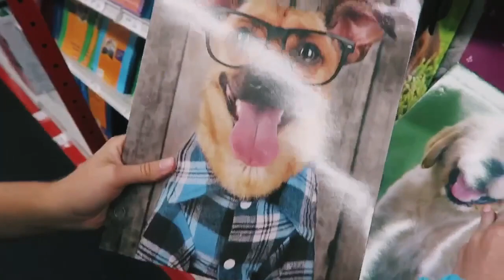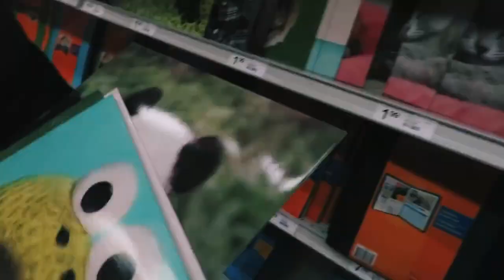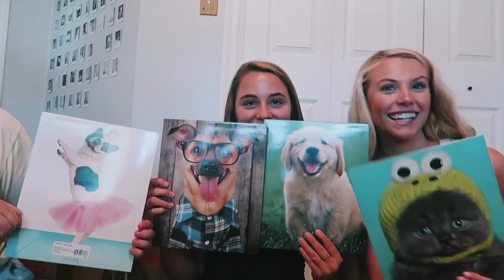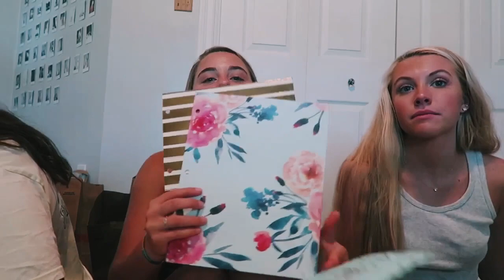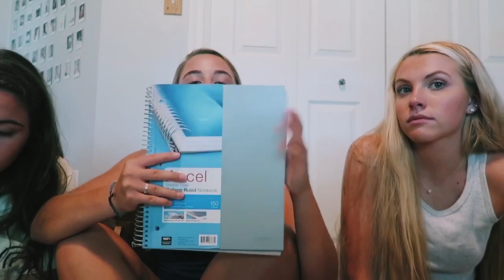Back to School Supplies Haul (senior year) + Come Shopping With Me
xoxo